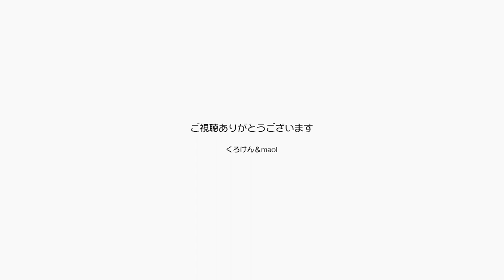ジャンくんポンちゃん撫でたらご利益があると信じる【Jean & Pont 2313】2020/11/22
ジャンくんを撫でたら気持ちいい、そしてジャンくんも喜ぶ。
ポンちゃんを撫でたら気持ちいい、そしてポンちゃんはまだ微妙なところがあるけど概ね喜ぶ。
これがご利益です。
さあ今日も頑張れる。